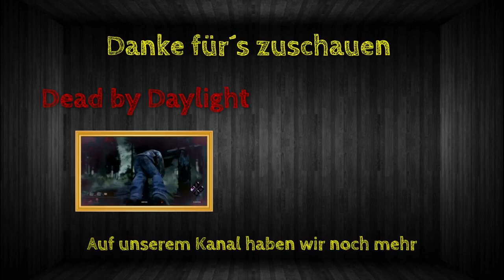Rainbow Best Moments [#135] - Sniper